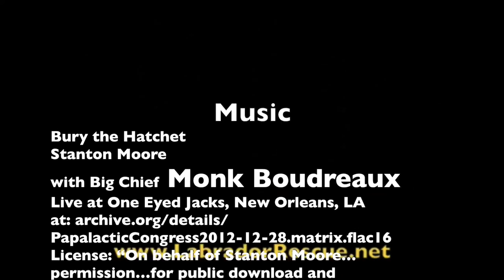Boudreaux and Lilly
Boudreaux and Lilly share a foster home, with Labrador Retriever Rescue of Florida.